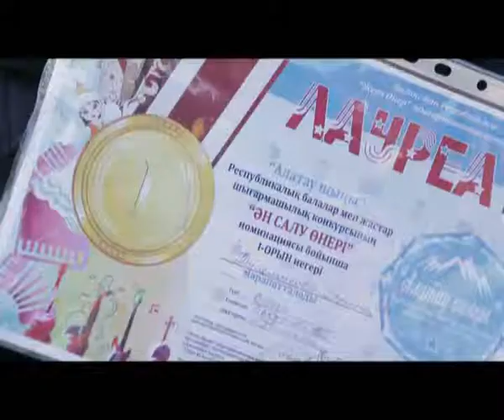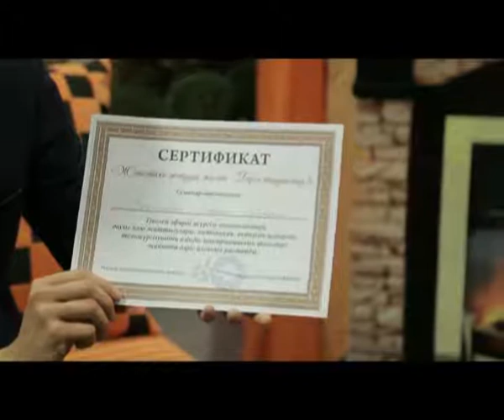"Қайырлы таң" (31.03.2017)